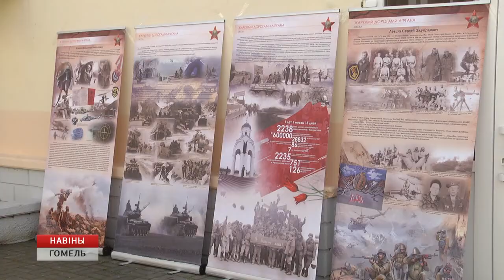Слет воинов-интернационалистов в санатории "Лесные дали"